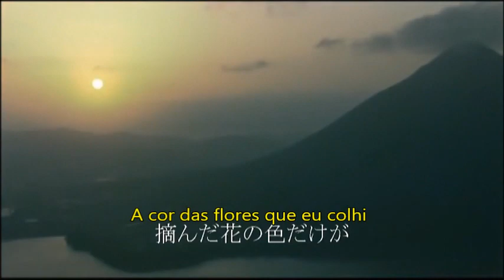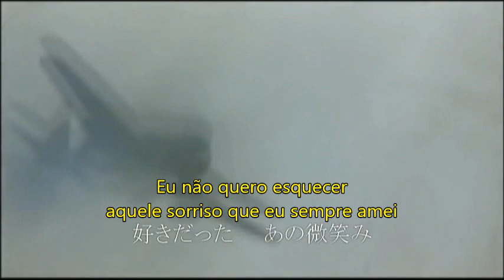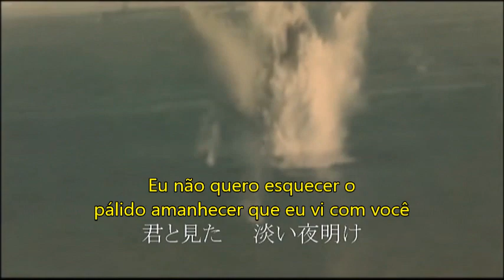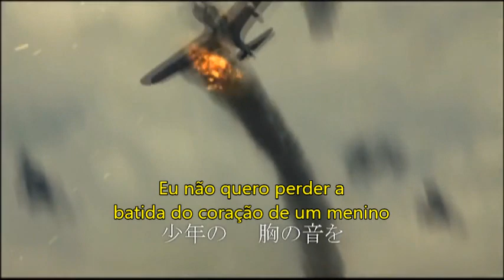KANASHI TOKI WA ITSUMO - Legendado